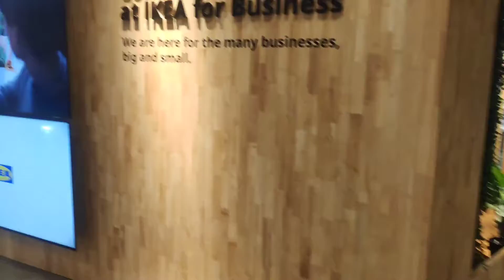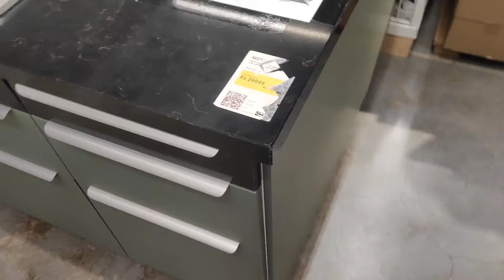ikea store 🏪 Navi Mumbai